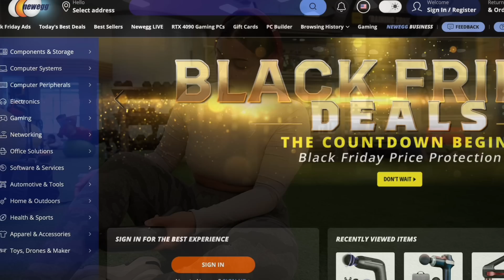PRODUCTIVITY VLOG: getting my life together + gym + decluttering + new books & more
for a great product range. BlackFriday is coming don’t miss out on all the deals!

Hey Family!

I hope you enjoyed today’s video. Make sure to hit my bell if you’re new to stay updated on my weekly. Content

 FAQ
•Age: 20
•Location: ATL
•Ethnicity: Haitian&White
•Posting schedule: Tuesday & Thursday @6PM EST + Sunday @3PM EST